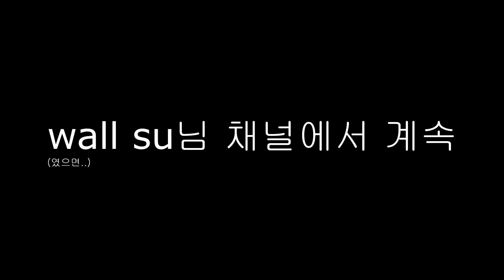가2면라이더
다음폭탄은 누구한테 갈까